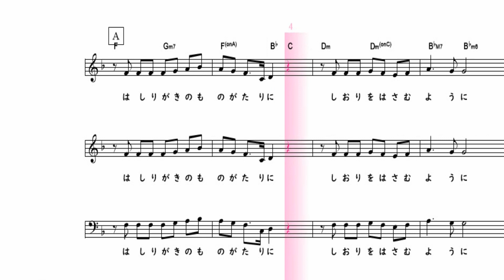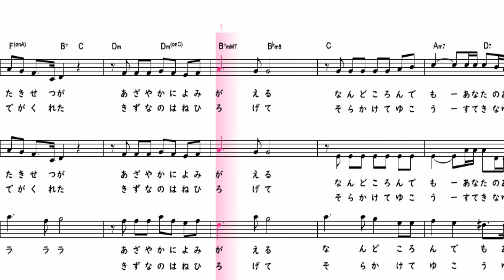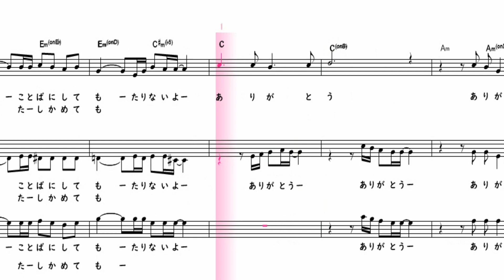【合唱曲】 ありがとうのはなかご ソプラノパート 楽譜付き 弓削田健介 01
00:00前奏
00:13はしりがきのものがたりに　しおりをはさむように
なにげない きょうを いろどってくれる
ひかり うた えがお
00:38いっしょにしるした きせつが　あざやかに よみがえる
なんど ころんでも　あなたのあいで たちあがれた
01:00ありがとうのはなかご　こころいっぱい あなたにおくろう
なんかいことばにしても たりないよ
ありがとう ありがとう　ありがとう
01:33やさしいおもいでがくれた　きずなのはね ひろげて
そら かけてゆこう　すてきなゆめを ちかいあって
01:55ありがとうのはなかご　こころいっぱい あふれるきもち
なんかいたしかめても たりないよ

【楽譜の購入】
【チャンネル作者のページ】